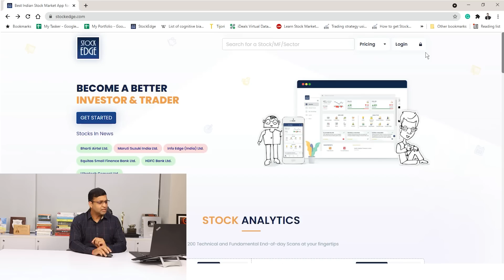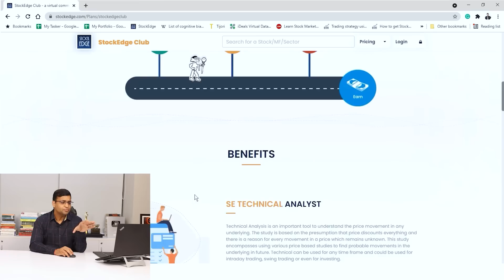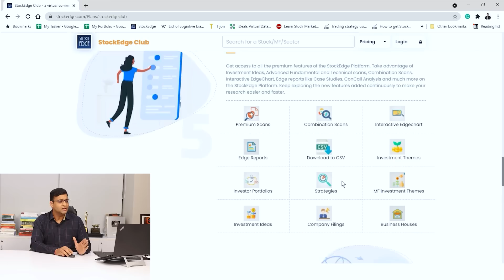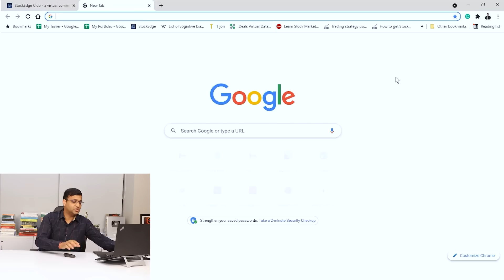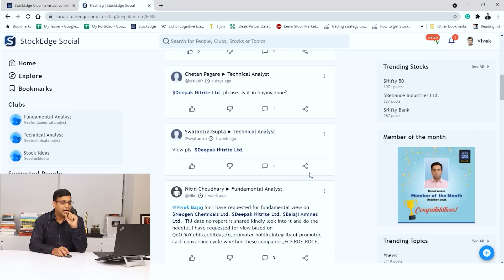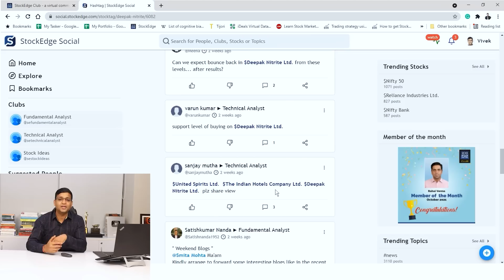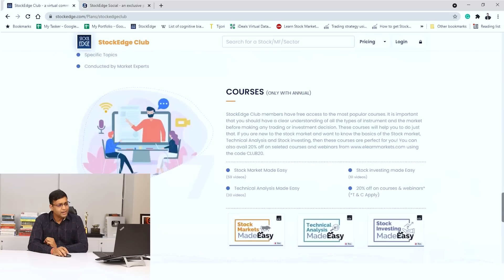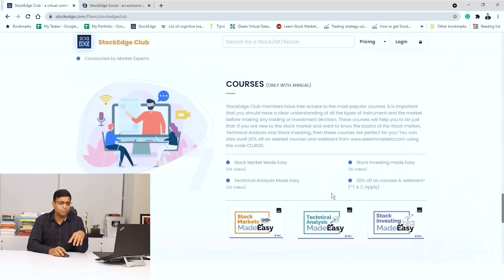Journey from Learning to Earning in Stock Market is here !!!!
Tap to become a part of StockEdge Club - India's first virtual club for continuous stock market learning and analytics.

StockEdge Club is a unique ​concept that combines ​ready-made analysis​, ​community ​discussion​, ​daily learning ​, and idea-sharing around stock investing and Trading. By becoming a member of the club, you can get the following benefits:
○ A SE Technical & Fundamental analyst
○ Stock ideas
○ SE Social
○ Premium features of the SE app
○ Special webinars & courses
○  Open a Demat & Trading Account with Kotak Securities to get 100% cashback on brokerage for 3 months.

For all things related to the analysis of stocks and mutual funds, you can download the StockEdge mobile app.
Tap to download the StockEdge App for Android.
Tap to download the StockEdge App for IOS.

00:00 - Disclaimer
00:11 - Introduction
02:55 - Introducing SE Club
06:02 - Benefits of SE Club
12:35 - Wrap-up